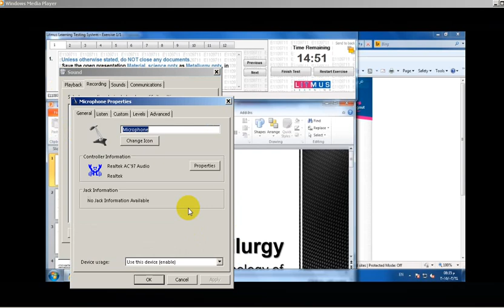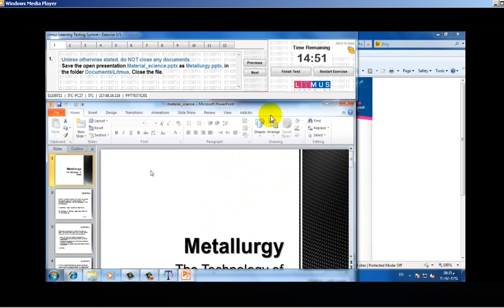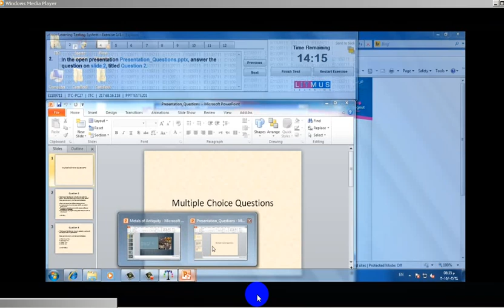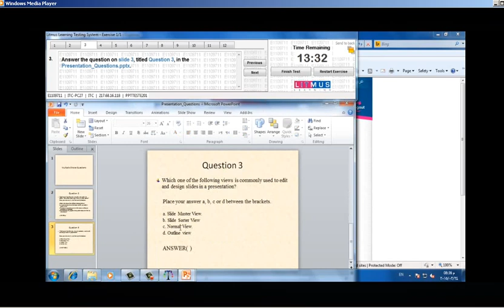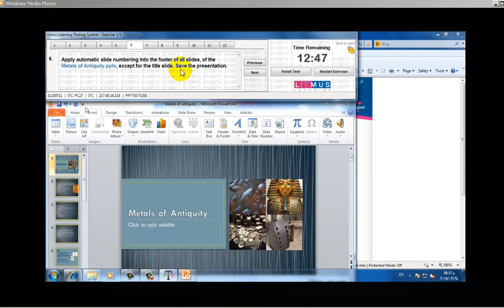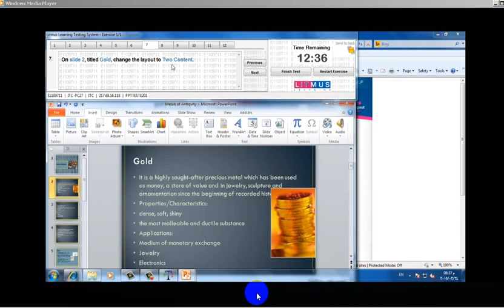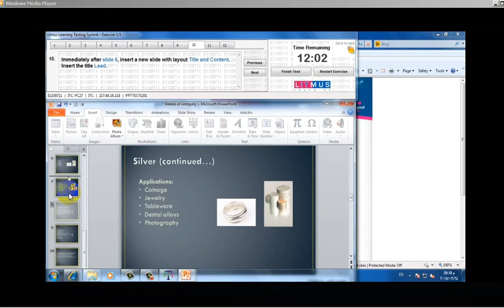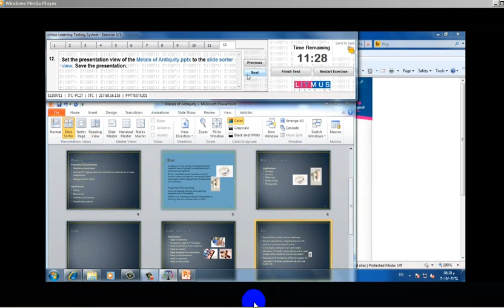شرح حل امتحانات رخصة الحاسب الآلى ICDL البوربوينت1 | Power point1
الروابط :
الجزء الأول
1- لوازم ومحاضرات وكتب باللغة العربية لكل الطلاب وأصحاب المشاريع
2- الطلاب الذين يدرسون معالجة الصورة والماتللاب والرؤيا بالحاسب
3- طلاب الشبكات والسيسكو والمايكروتيك
دورة فى السيسكو بالعربى + شرح المنهج بخط اليد + جيمع الماتريال الحديثة والقديمة
4- تعلم اللغة الانجليزية باسلوب احترافى وسهل عشان الناس الذين يجدون صعوبة فى اللغة
6- شرح السايت ماستر بالعربى وكتب فى كبائن هواوى واريكسون وحل الأعطال (مهندسين اتصالات فقط|)
الجزء الثانى
1- ماهو مهندس الاى تى ؟؟؟ ومن أى كلية يتخرج؟؟؟؟
2- الكورسات التى يجب دراستها من الانترنت (لا تضيع مالك فى الكورسات المادية العديمة الفائدة)
3- المجالات التى يعمل فيها
4-  كيفية اجتياز الانترفيو والمقابلة الشخصية للذكور والإناث
أسلوب أكاديمى مطور  فى تعلم اللغة الانجليزية بعيدا عن الكورسات المكلفة دون جدوى |

خلاصة اسئلة المقابلة (الانترفيو) لمهندسى الكهرباء والباور والاجابة النموذجية فى ملف ورد فقط
رابط 1